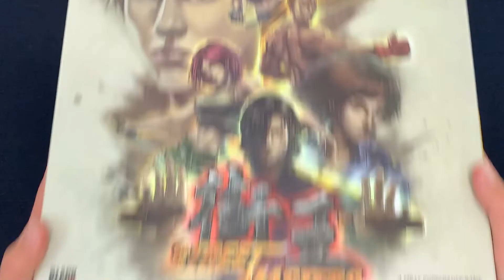Street Masters Compatible Organizational Insert - Street Storage Core Assembly Instructions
Instructions for organizational insert compatible with the Street Master game by Adam and Brady Sadler of Black List Games. These instructions are for the core box only.

To purchase this item follow this link...

Timestamps:
00:00 Step 1- Cards Box
01:48 Step 2 - Boss & Stage Card Box
04:16 Step 3 - Damage Tokens Box
06:23 Step 4 - Defense Tokens Box
09:08 Step 5 - Token Holders
11:14 Step 6 - Loot Cards Box
13:19 Step 7 - Bases Box
14:46 Step 8 - Dice Tray Box
16:57 Step 9 - Heroes Box
22:02 Step 10 - Brotherhood Box
26:58 Step 11 - Cartel Box
31:34 Step 12 - Golden Dragons Box
36:27 Step 13 - Kingdom Box
41:03 How it Fits in the Box